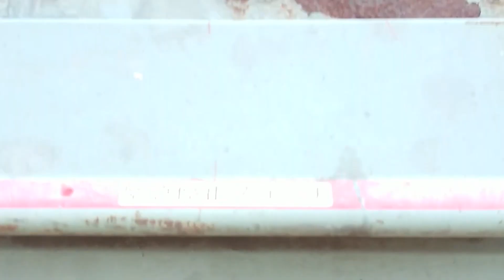ゴミ収集車 プレス式 垃圾車 Garbage truck 2020 Loading a randoseru bag はたらくくるま ごみ収集車 ランドセル 青 廃棄品【Garbage Hero】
※安全確認のもと作業を行なっております。
I've had the idea to do this for quite sometime now.
This is the Garbage Trucks for All people.

If you love garbage trucks and wants to learn about recycling this Garbage hero video is the perfect choice.

Garbage hero  educational videos.

Dumping rear loader garbage truck at transfer station

垃圾车频道
影片若出現觀看上的問題請在影片下方留言提醒台主，感恩💛

Müllwagenkanal
Der Müllwagenreport - So funktioniert ein Müllwagen

※ランドセルは十分に使われた廃棄品です。